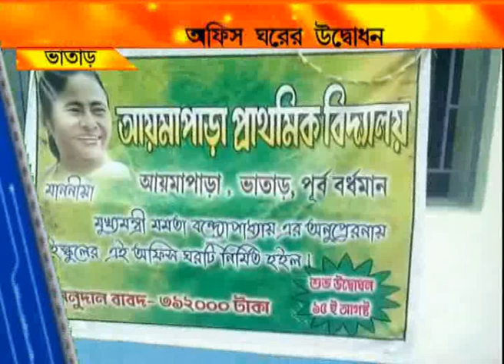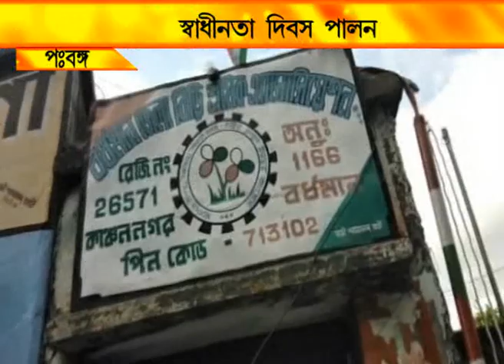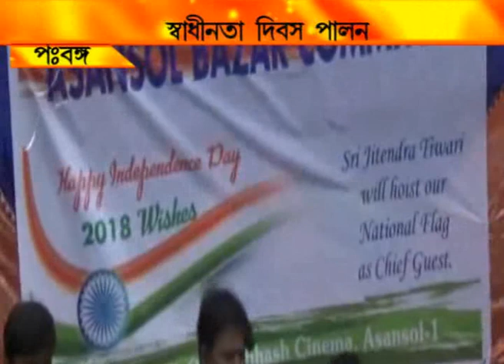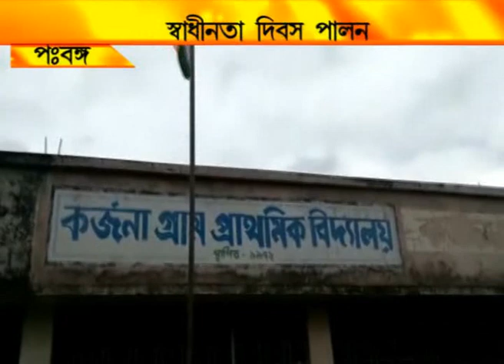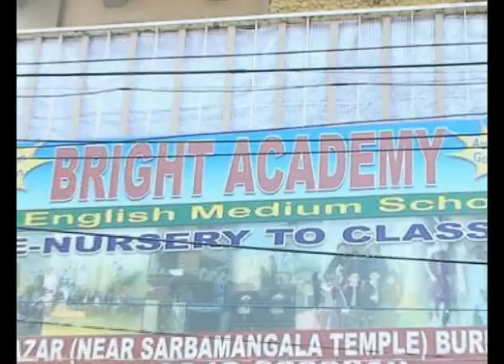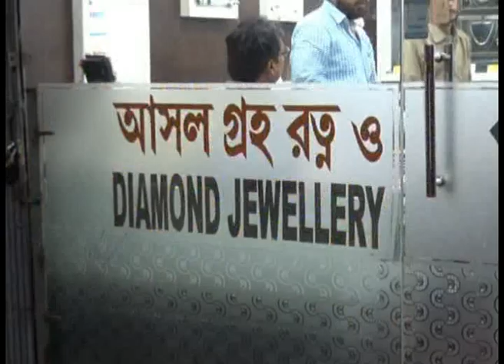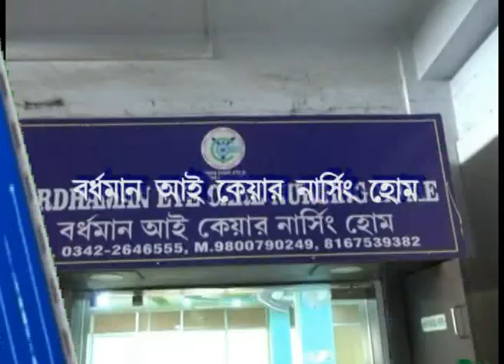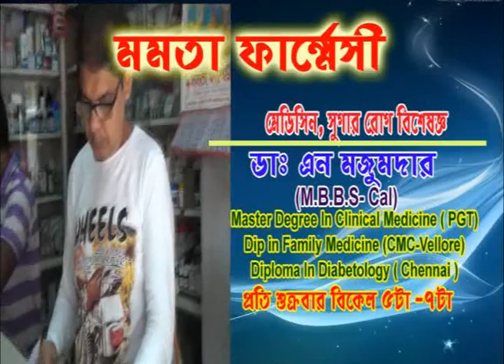NEWS 15.8.18 1ST